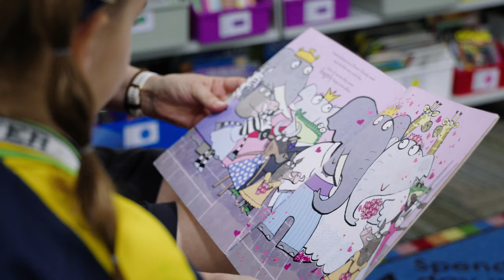Freshwater Christian College